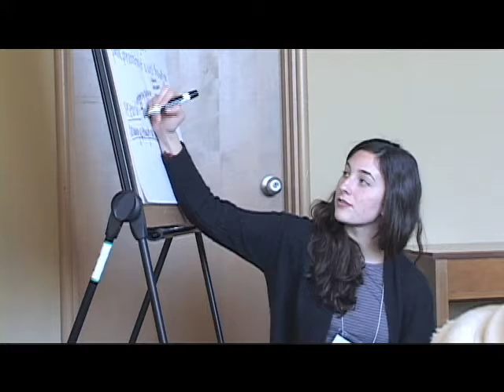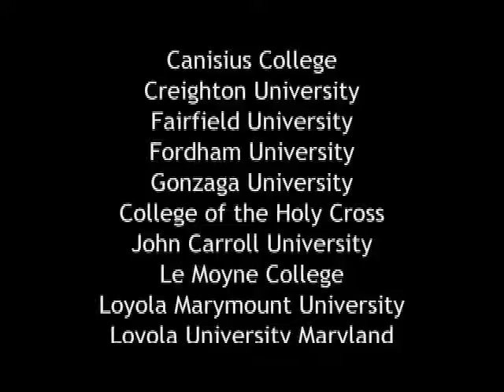ISN Leadership Summit 2011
On January 14-16, 2011 ISN hosted the first annual Ignatian Leadership Summit
which brought together 50 emerging leaders from 20 Jesuit colleges
and universities.